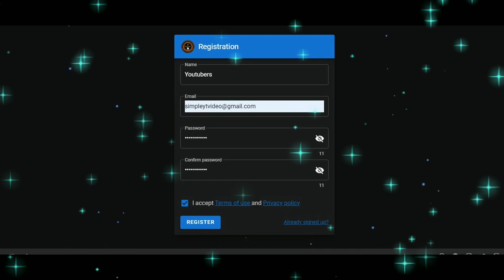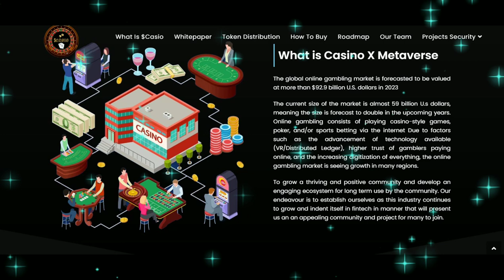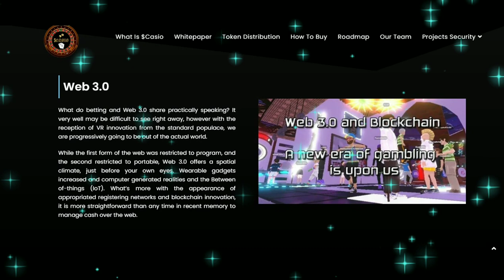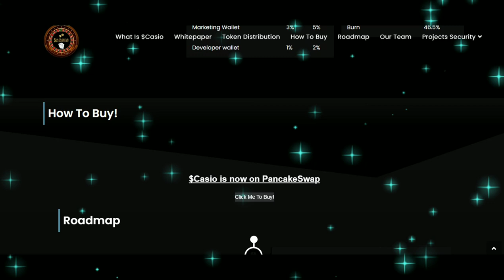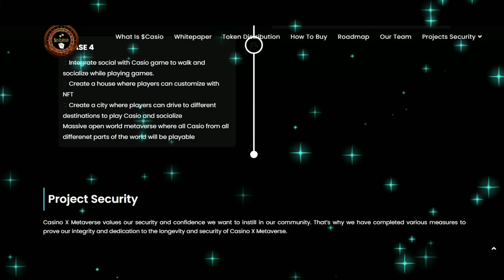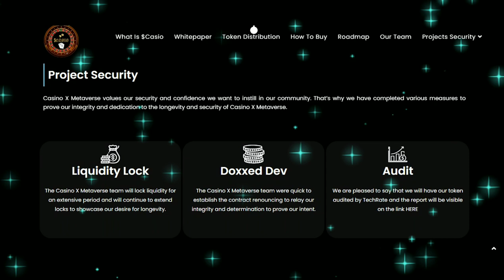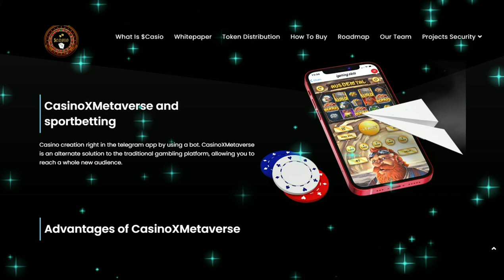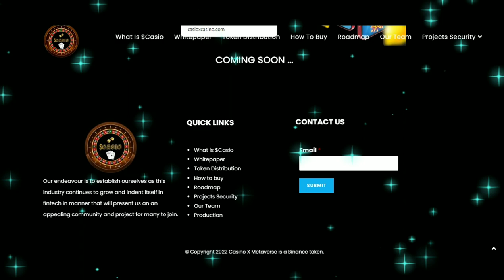Casino X MetaVerse / Play your Favorite Casino Game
🔥CASINO X METAVERSE 👀

✨EASY RICH HERE ‼️
📈UPTREND CHART 🔥

✅LONG TERM PROJECT 👊
✅ TRUSTED DEV 🚀
✅LONG TERM INVESTMENT
✨ EXPERIENCED DEV ‼️👀
✨ EASY X100 🚀

$CASIO Casino X Metaverse 13% Reflections!

Join us on our quest to introduce $CASIO to the world and far beyond the Galaxies! Together we will conquer the crypto-sphere!

💠 Casino 1.0 launched Casioxcasino.com

💠 Ongoing aggressive marketing with top influencers in the space including none other than the one and only Adam Shelton!

💠 Future home will be on their own blockchain in 3-4 months, where they would introduce Casino 3.0 in the Multiverse!

💠 Devs team are entrepreneurs with 10 years of blockchain experience! No doubt that they will deliver! Be ahead of the game!

Don’t miss out on this microcap GEM 💎!!! Act fast, opportunities don’t come around twice!